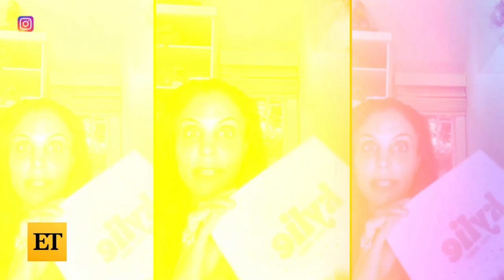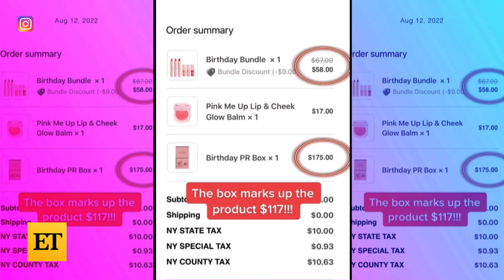Bethenny Frankel Calls Kylie Jenner's New Lip Kit a SCAM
Bethenny Frankel isn't a fan of Kylie Jenner's new lip kit. The 51-year-old former 'Real Housewives of New York City' star shared a video on Instagram and TikTok, encouraging people to not buy into the beauty mogul's new birthday-themed 'PR Box.'